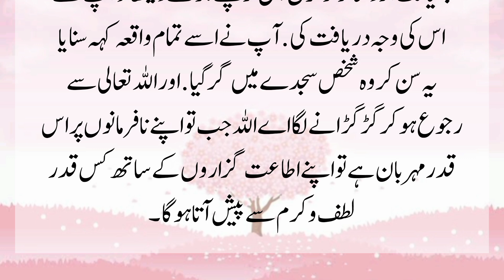Urdu Motivational Story with Moral Lesson / Saanp, Bicho aur Sharabi ki Story/ Ibsham tv